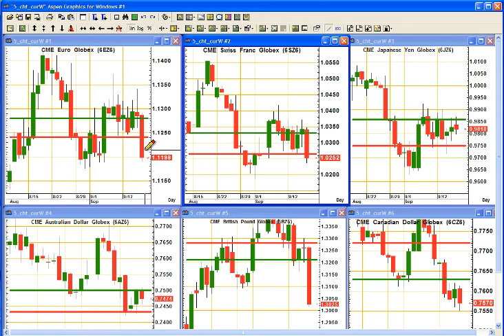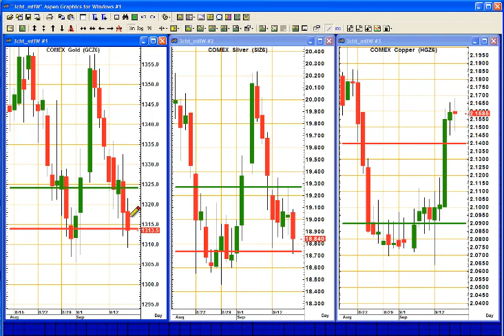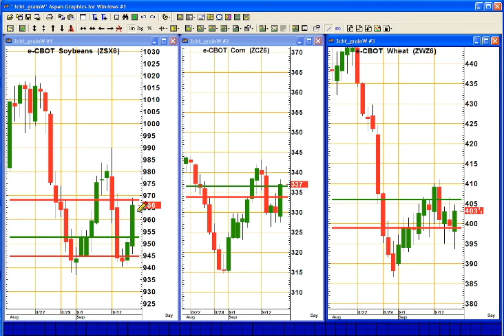Trading Outlook for Today: September 19, 2016